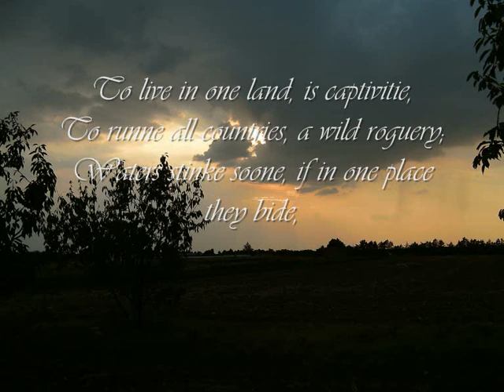john donne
poetry